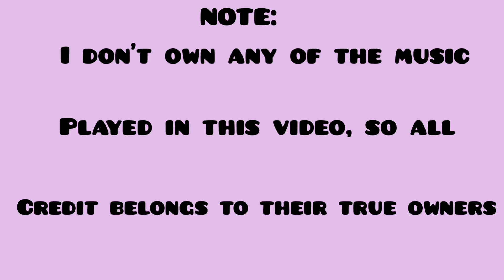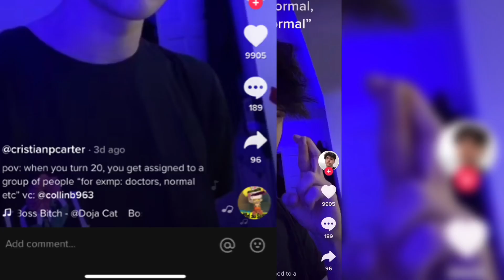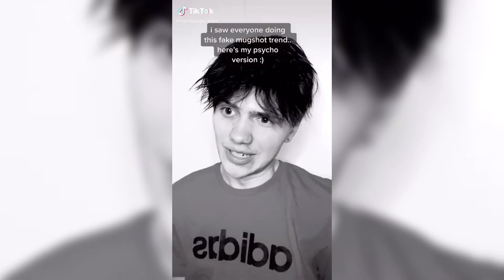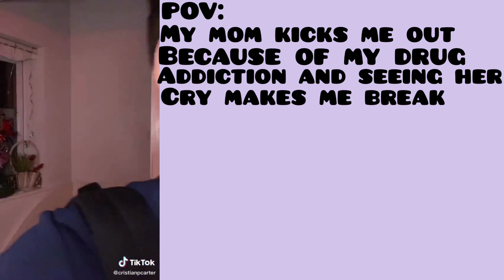🔥 CRISTIAN CARTER [@cristianpcarter] TIKTOK POV COMPILATION 🔥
Stay safe! Wash your hands for at least 20 seconds!

Go follow Cristian he’s amazing!